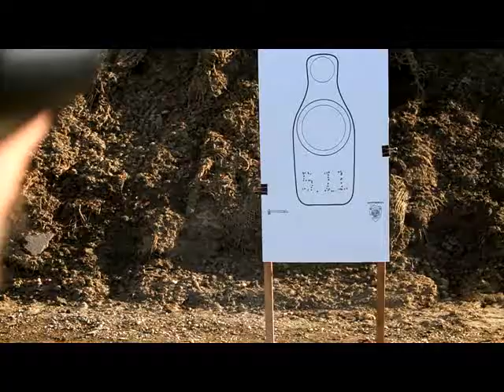5.11 Tactical ItsFiveDotEleven